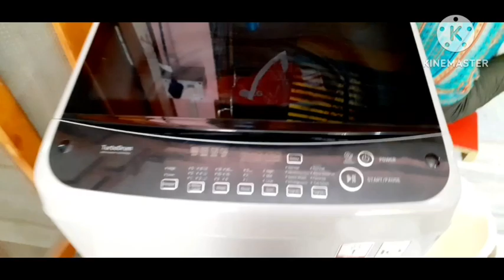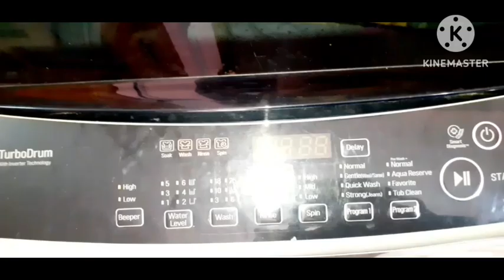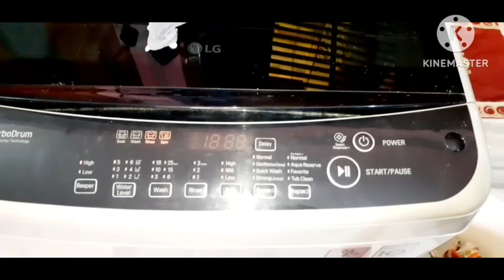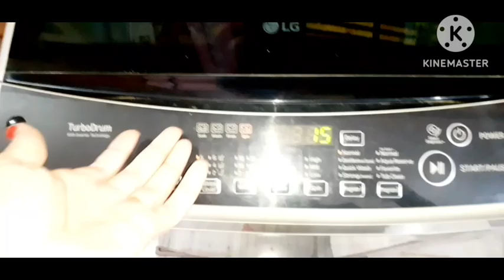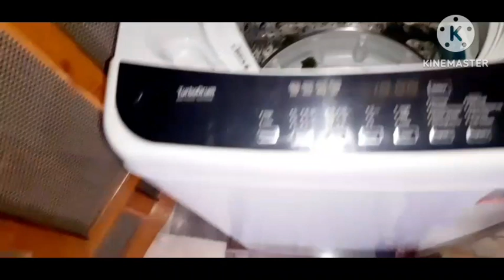my laundry routine // ideas for easy and effective laundry routine